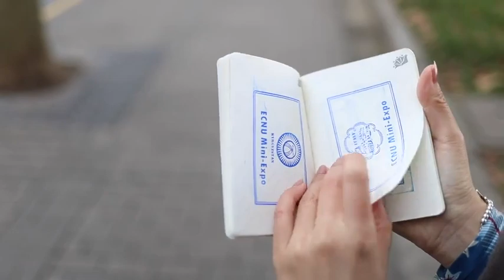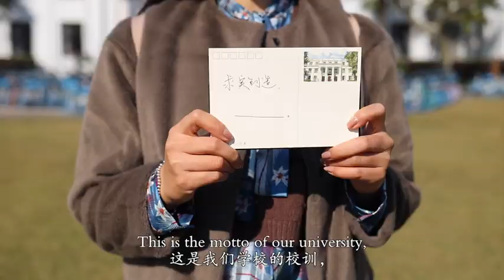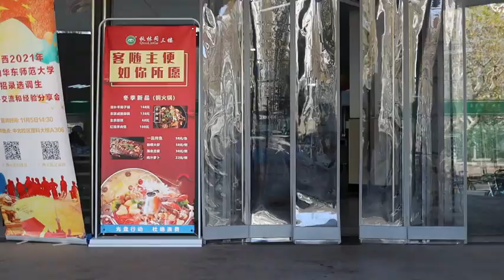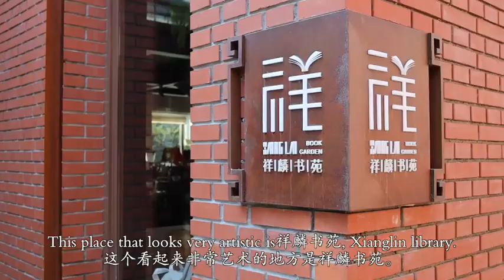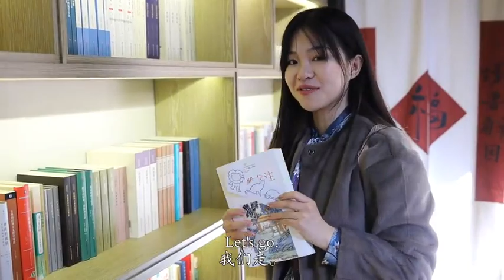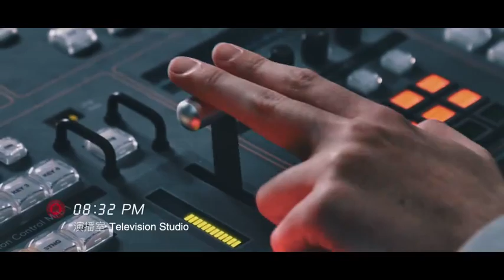Campus tour of East China Normal University 游览华东师范大学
Campus tour of East China Normal University 游览华东师范大学   华东师范大学   东南亚“汉语桥”线上团组冬令营交流项目   夏令营在线团组